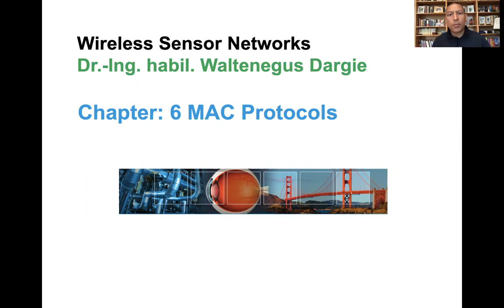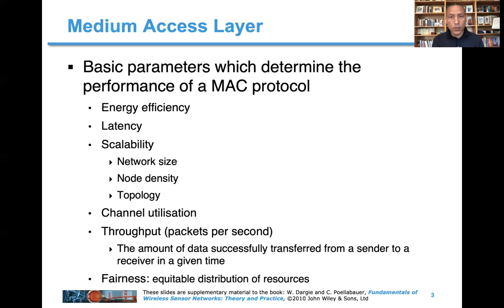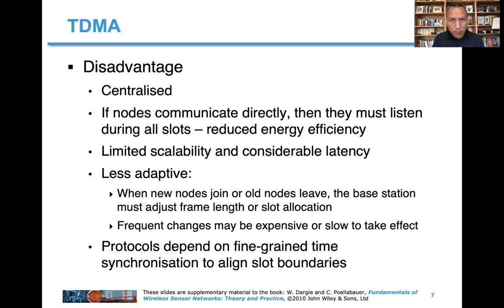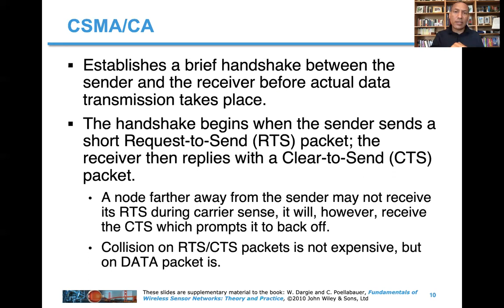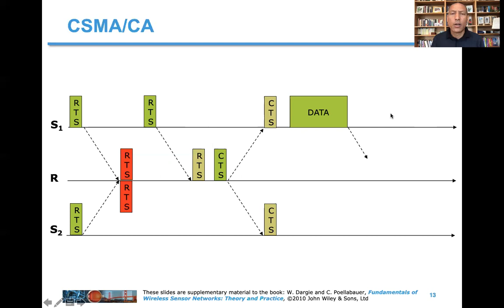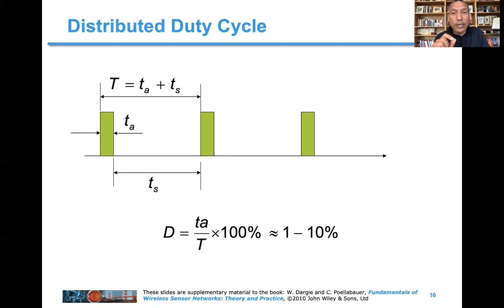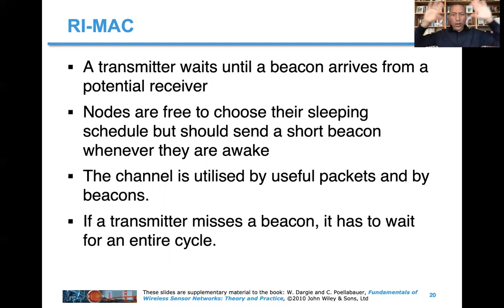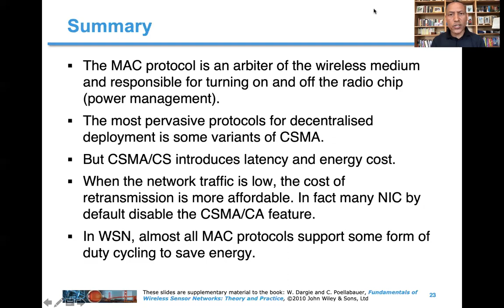Medium Access Control Protocols for Wireless Sensor Networks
In this lecture the principles of medium access in wireless sensor networks and a selected number of low-power MAC protocols will be discussed.